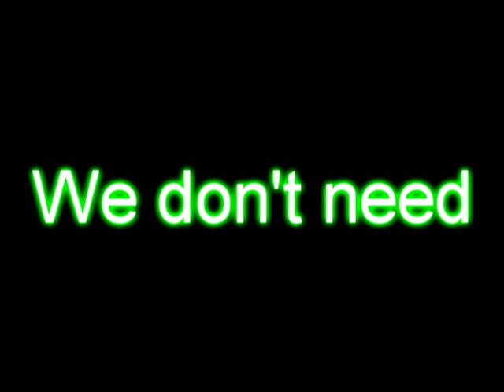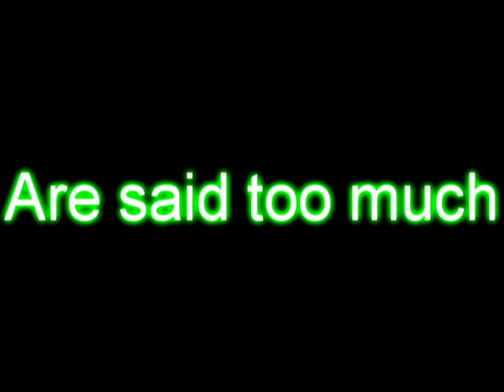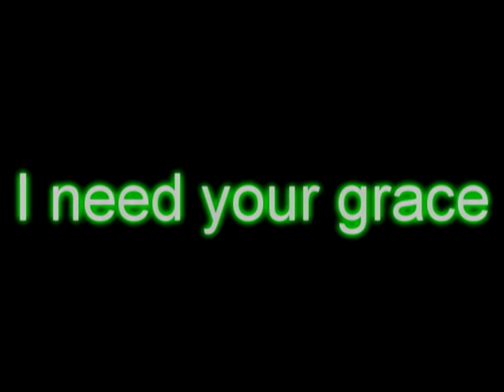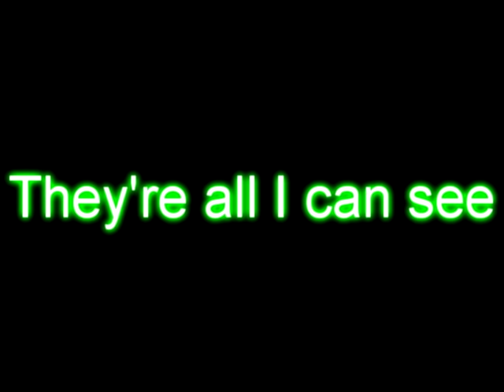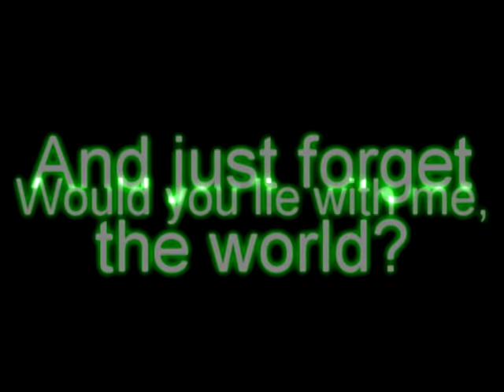Snow Patrol - Chasing Cars (lyrics)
Snow Patrol - Chasing Cars. Lyrics included.

Anything
Or anyone

Would you lie with me
and just forget the world?

Show me a garden
that's bursting into life

Is here in your perfect eyes,
they're all I can see

Just know that these things
will never change for us at all